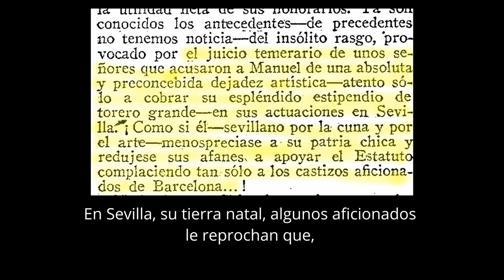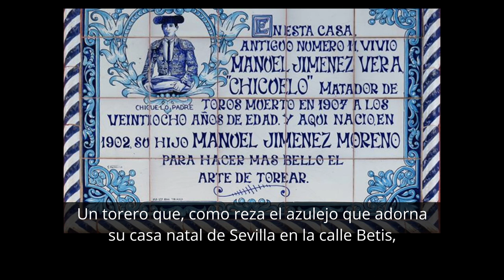“Chicuelo” cediendo sus honorarios a J. Marchena.” Foto C. S.Pando. 1932. Por Antonio Amorós Mayoral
Vídeo de explicación de la fotografía: “Chicuelo” cediendo sus honorarios a José Marchena. Sevilla” Foto Cecilio Sánchez del Pando. 1932. Por Antonio Amorós Mayoral